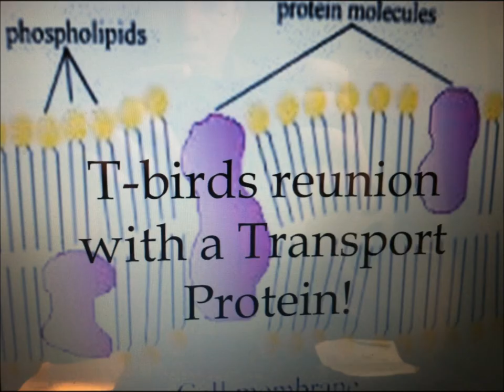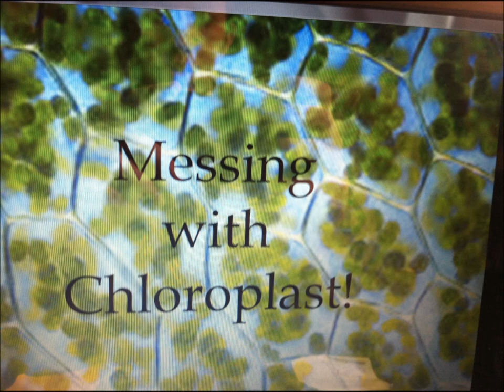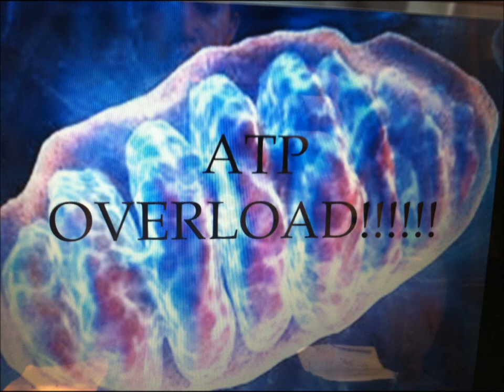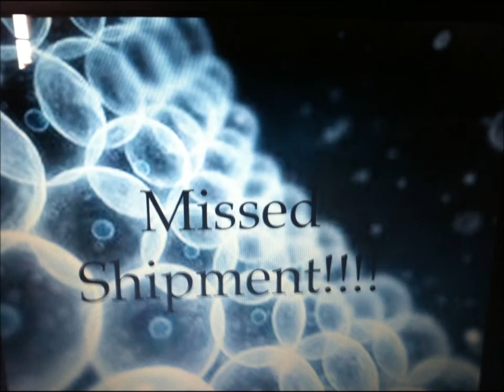Tommy's Adventure into the Cell!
Join Tommy as he explores the inner world of a cell with his teacher, Mr. Neutron, and classmate, T-Bird.  Written, directed, and performed by Dean Heitkamp, Jacob Heitkamp, and Isaac Ruhenkamp.